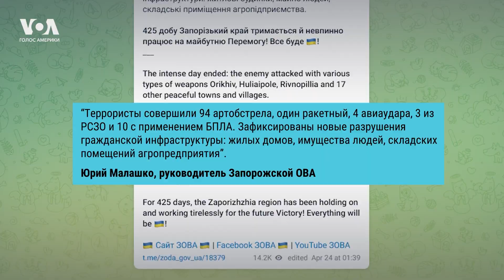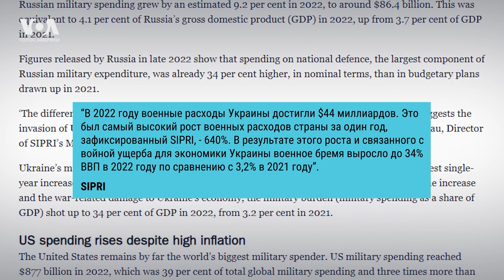SIPRI: военные расходы Украины в 2022 году выросли на 640%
Военные расходы Украины в 2022 году выросли на 640% по сравнению с предыдущим годом. Об этом говорится в пресс-релизе Стокгольмского международного института исследований проблем мира. Руководитель Главного управления разведки Министерства обороны Кирилл Буданов в интервью «РБК-Украина» заявил, что Россия почти везде перешла в оборону. Детали в нашем дайджесте